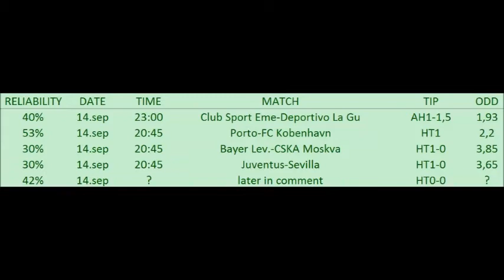BETTING TIPS for 14.Sep 2016